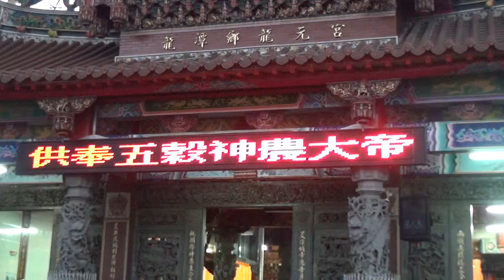2013 07 14 102龍潭假日廣場音樂季 36